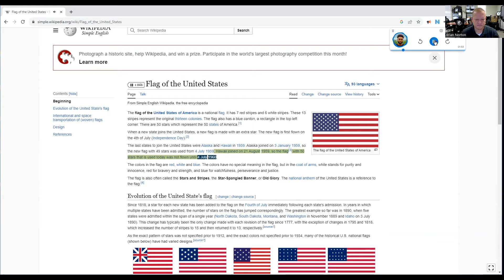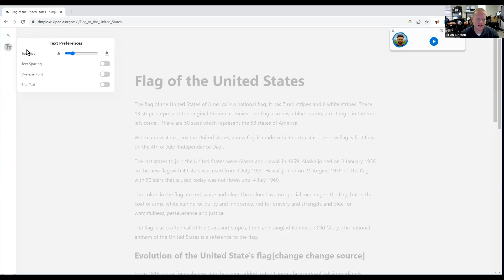Natural Reader Chrome Extension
Brian Norton, Director of Assistive Technology, at Easterseals Crossroads shows us Natural Reader Chrome Extension, which is an extension that uses AI to convert online text from emails, websites, PDFs, Google Docs and Kindle books into audio. This is helpful for individuals who are blind, have low vision, or reading impairments.